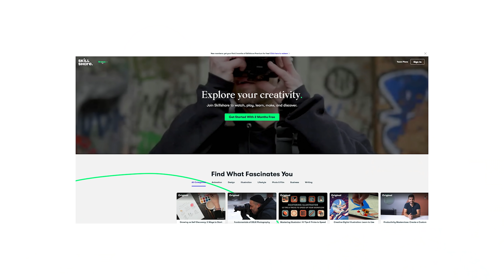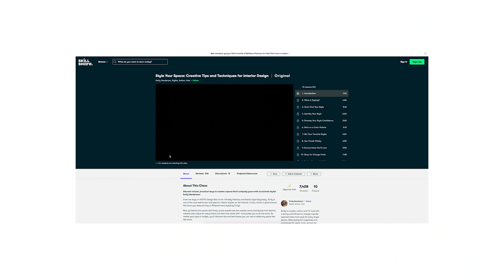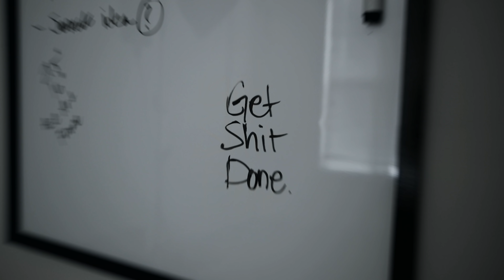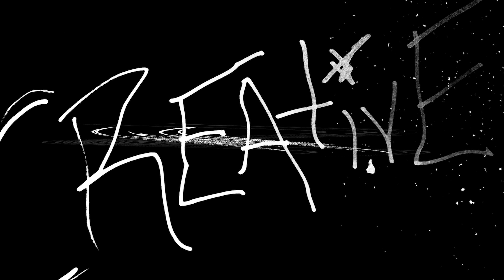VLOG | Moving, 2020 Goals + Setting Up Workspace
The first 500 creatives who click the link will get 2 FREE months of Premium Skillshare and explore your creativity

In this vlog, I bring you along with me as I move to my new place, talk about some 2020 goals and setup my new workspace. ENJOY!

Music (get 30-days FREE using this link!)

My 2020 Gear KIT:
Vlog Camera
Main Camera
My Mic
Small Tripod
My Drone
Crazy ND Filter
Vlog Lens
Favorite Lens Ever
All-Around Lens
BROLL Lens
Main Video Light